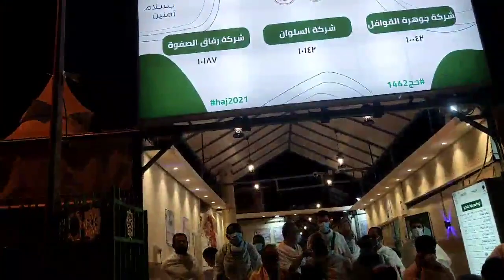আরাফাতের পথে হাজার হাজার হাজী | গাড়ীর জন্য অপেক্ষা করছেন ভোর রাত থেকে। hajj2021 live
--★পবিত্র হারামাইনের ইমামগণের ধারাবাহিক জীবনী★--

(- বিঃদ্রঃ গুগল এডসেন্সের মাধ্যমে মনিটাইজ করে ইউটিউবের টাকা/ ডলার ইনকান আমরা শতভাগ হালাল মনে করিনা। এজন্য বিজ্ঞাপন ও মনিটাইজেশন অফ করে দেয়া হয়েছে। মানুষকে বেহায়া নারীর এ্যাড দেখিয়ে দ্বীন প্রচার করা মারাত্মক অপরাধের শামিল।)

                    ---গ্রন্হনা ও উপস্হাপনা---
AH-Noman-Makki

 ♦♦♦♦ ANTI-PIRACY WARNING♦♦♦♦♦
This content is Copyright to Road To Hijaz. Legal action will be taken against those who violate the copyright of the following material presented!

This Visual and Audio Element is Copyrighted Content of Road To hijaz  Any Unauthorized Publishing is Strictly Prohibited.

جزاکم الله خیرا